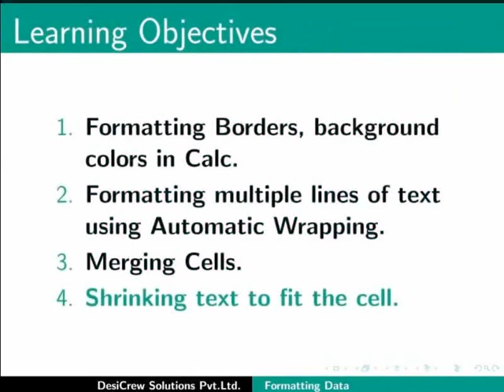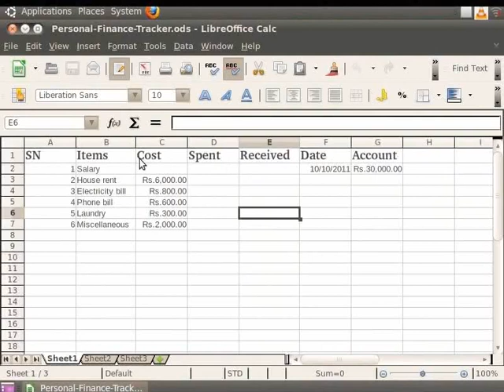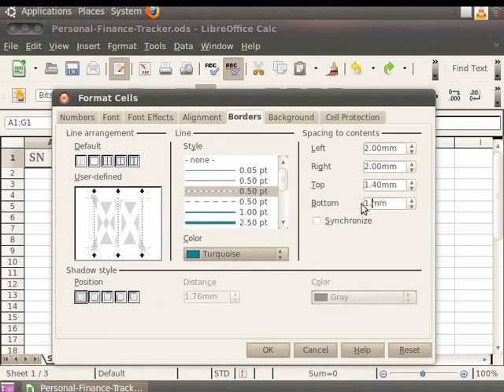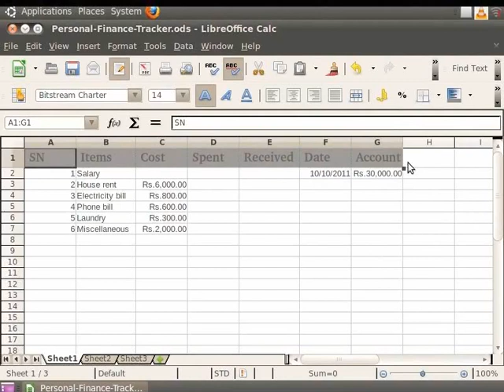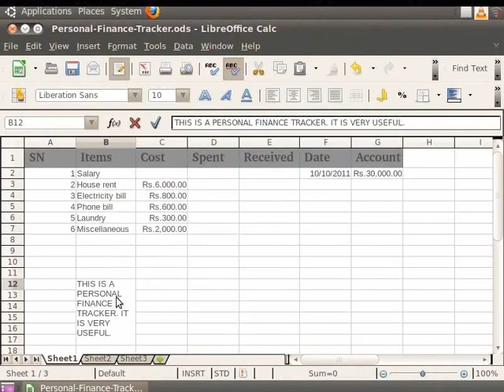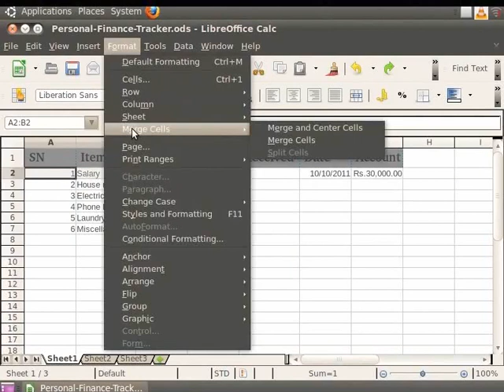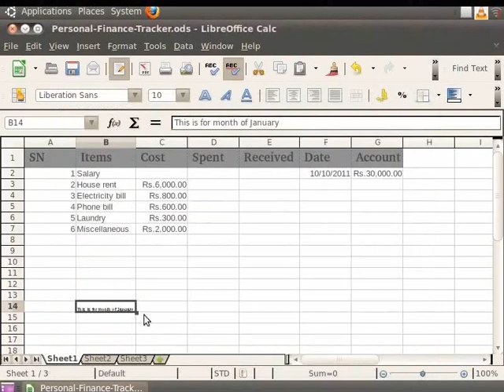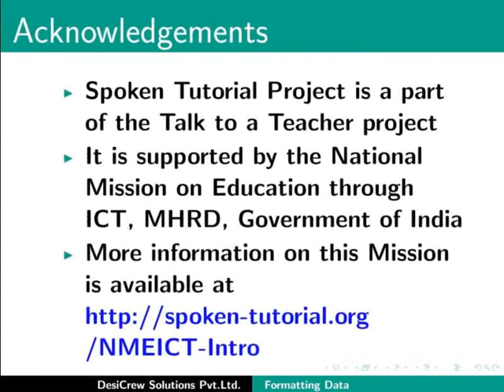Formatting Data - Urdu